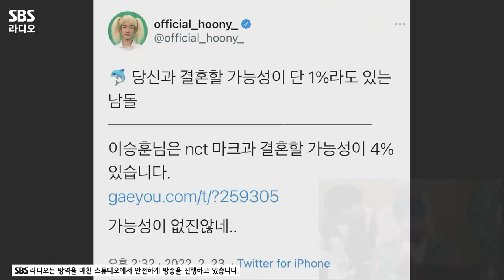[FULL] ⚡버-버퍼링⚡ 걸릴 수 밖에 없는 매력에 어질어질😵💚NCT DREAM(엔시티드림)💚 보는 라디오 | 두시탈출 컬투쇼 | 220407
정규 2집 앨범 🕹Glitch Mode🕹로 컴백한 NCT DREAM💚
런쥔이 런중기가 된 에피소드부터 마크와 위너 이승훈님과의 결혼 가능성까지🤣
버퍼링의 안무 퍼포먼스도 볼 수 있는 건 안비밀🗣 (집방캠으로 또 보셔야 되는거 아시죠😉?!)
드림이들의 새로 바뀐 머리도 최초로 볼 수 있었던 NCT DREAM 보는 라디오 풀버전 공개💚

*2022년 4월 7일* 방송중